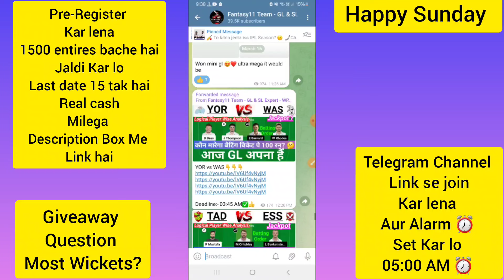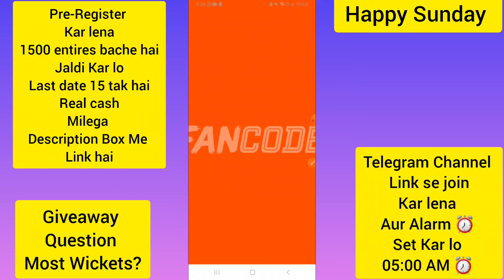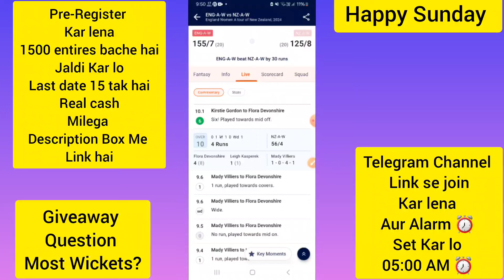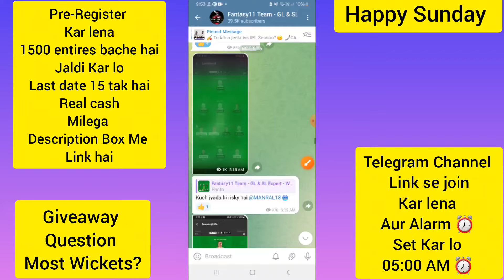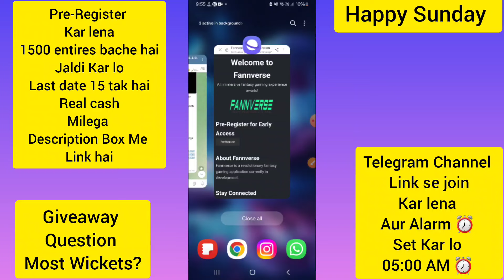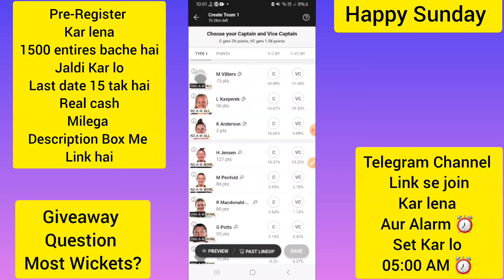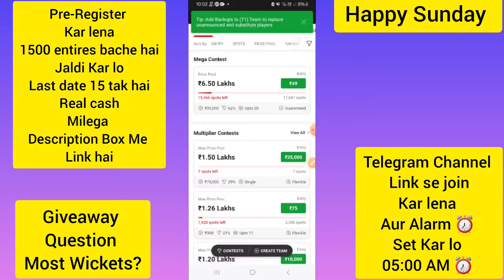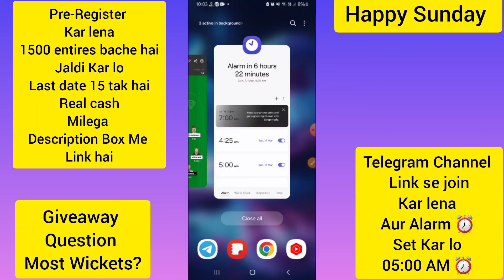NZ-A-W vs ENG-A-W Dream11 Team|| nzaw vs engaw dream11 prediction, stats, live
New Zealand A Women vs England A Women dream11 prediction|| nz-w vs eng-a-w 2nd Match

nzaw vs engaw dream11 prediction
nzaw vs engaw dream11 today
Women’s T20 commonwealth games
nzaw vs engaw batting order
nzaw vs engaw players stats
nzw vs engaw last match scorecard
nz aw vs engaw dream11 team
nzaw vs engaw lineups
nz aw vs enga w dream11 team
nzw vs eng a w playing11
nz aw vs eng w today dream11 team
nz aw vs eng aw live dream11 prediction
nz aw vs eng aw T20 match
nz aw vs eng w weather report
nz aw vs engw today T20
nzw vs engw dream11 prediction
nzw vs engw today match dream11 team
new zealand a women vs England A  women dream11 prediction
new zealand a women vs england a women T20 game
New Zealand a Women vs England A Women Live Streaming